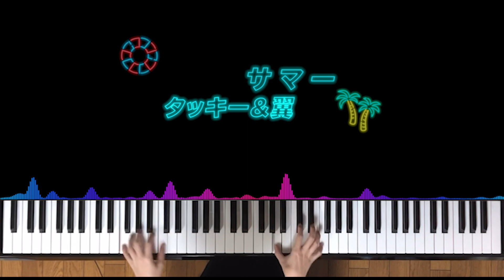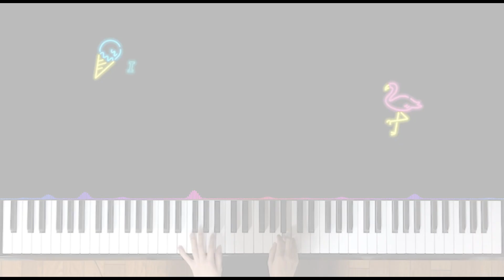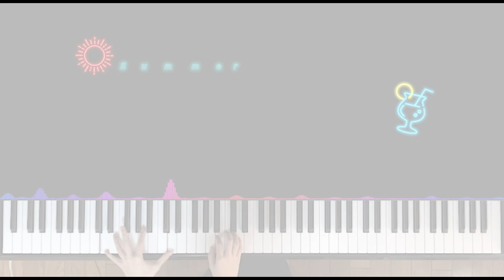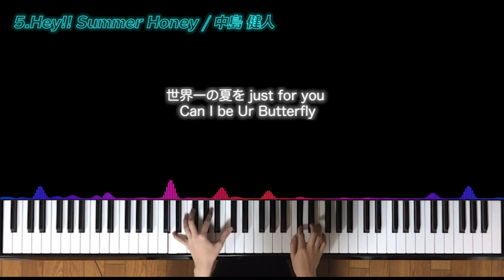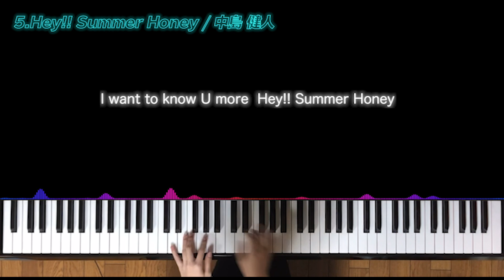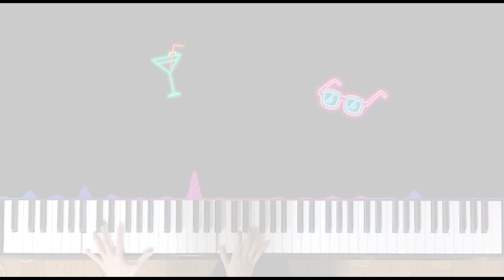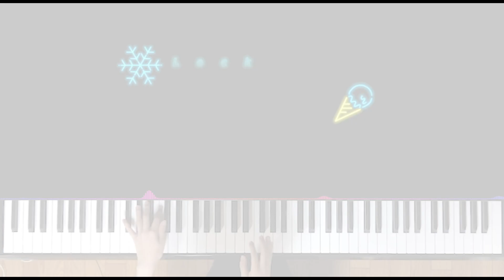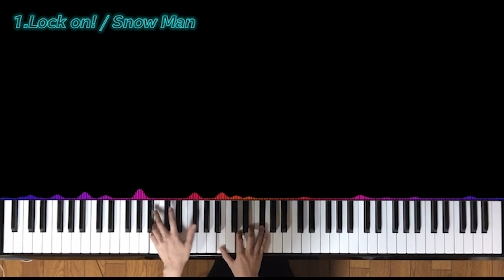【耳コピ】ジャニーズ夏曲メドレー!🌴夏休みなので編集ガチりました。笑【ピアノ】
今回は、以前好評だった「ジャニーズ春ソング」動画の夏ver.🍉🌊
時間があったので、編集気合い入れてみました。笑

この他に、嵐からは「夏疾風」、Hey!Say!JUMPからは「真剣SUNSHINE」、NEWSからは「恋を知らない君へ」もランクインしておりました...！